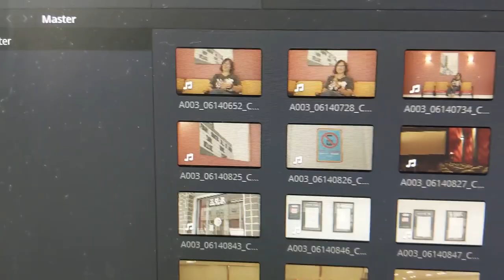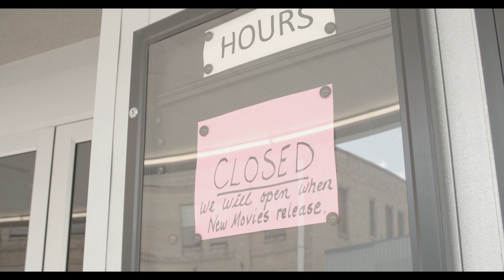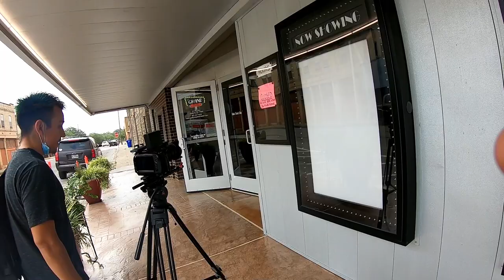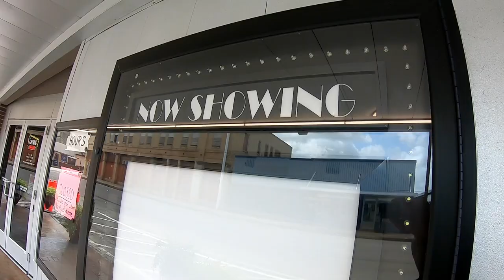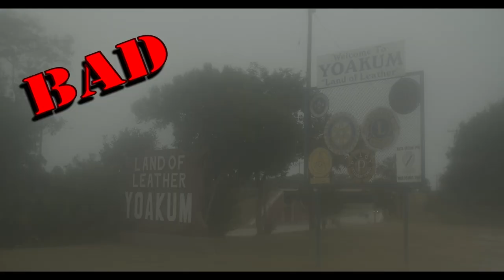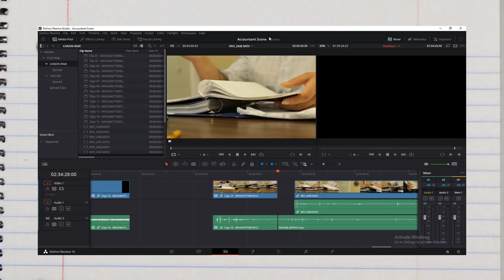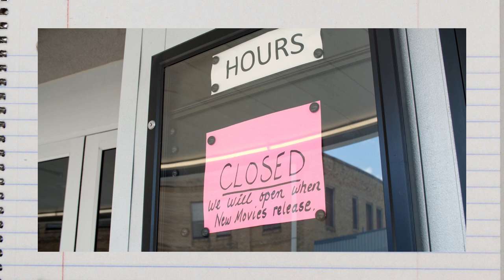How I made my First Documentary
A little Behind-the-Scenes look at the making of my first ever documentary. If you haven't seen my doc: "Summer of 2020 in a Small Town" then you can check it out here!

Equipment I use:
Cinema Camera - BMPCC 4K
Camera - Canon T5i
Lens - Rokinon Cine 35mm
On-Camera-Mic - Rode VideoMic Pro+
Shotgun Mic - Rode NTG4+
Lav-Mic - Tascam DR-10L
Audio Recorder - Tascam DR-40
Rode Blimp Windshield
Camera/Equipment backpack